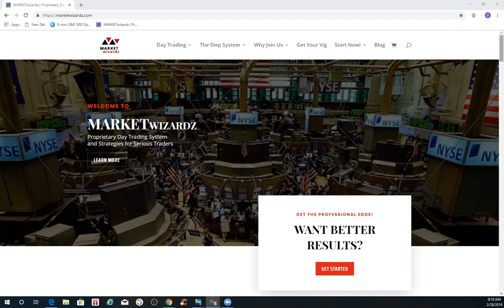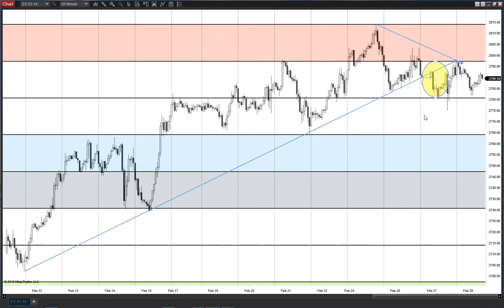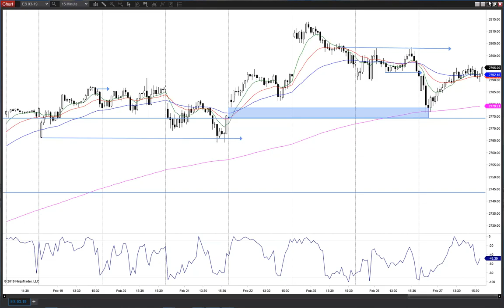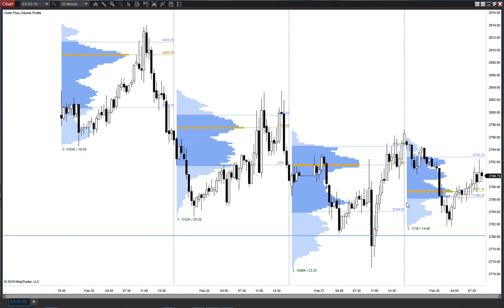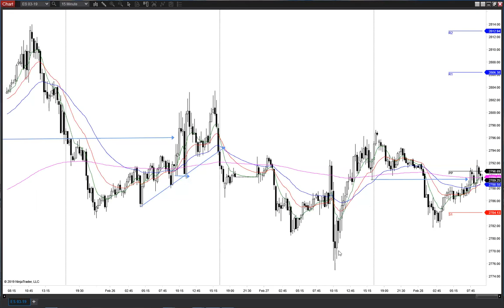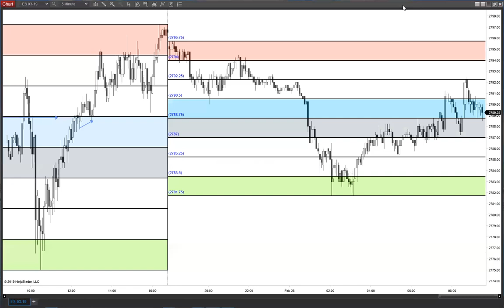Pre Market Review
Dont over leverage, take stops. Bucket shop close. Psychological magnet near 2800. Inside range day expected. 82 / 85 support. Work around news. LL and LH Important area 88. Range trade. Monthly look. Identify squeeze trades. Half Gap and shakeouts.